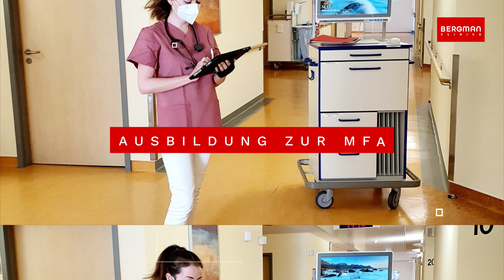Bergman Clinics in Büdingen sucht Medizinische Fachangestellte (m/w/d/) in Voll- und Teilzeit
Das Bergman Clinics Mathilden-Hospital in Büdingen sucht Medizinische Fachangestellte (m/w/d/) in Voll- und Teilzeit.
Sie verfügen über eine abgeschlossene Ausbildung zur MFA?
Sie sind verantwortungsbewusst und geprägt durch Engagement und Flexibilität?
Sie sind eine patientenorientierte Persönlichkeit mit Freude an selbstständiger Arbeit?
Dann sollten wir uns kennenlernen! Ihre Bewerbung richten Sie bitte an:

Bergman Clinics Mathilden-Hospital
Anja Rieder
Leitung Allgemeine Verwaltung
Am Schlag 9
63654 Büdingen
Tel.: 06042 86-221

Sie suchen auch Mitarbeiter/Fachkräfte/Auszubildende/AZUBIS?
Wir unterstützen bei der Mitarbeitersuche mit regionalen Stellenanzeigen im Kurzclip-Videoformat

Kurzclips/Videoclip für Unternehmen mit Musik, Sprecher im dynamischen Flyervideo Format für Ihr Online-Marketing für folgende Bereiche: Image/Produkt/Stellenangebote/Recruiting/Event/Veranstaltung/Produktvorstellung für folgenden Einsatz: Internet/Webseite/Verkaufsraum

Sie haben etwas zu sagen? In Ihrem Unternehmen gibt es etwas Neues? Sie wollen möglichst viele Menschen erreichen? Dann starten Sie jetzt mit Ihrem eigenen Werbeclip durch! Clipflyer ist eine neue, innovative Videowerbung (YouTube Marketing), mit der Sie Ihre Kunden regional, schnell, aktuell und günstig erreichen. Ohne Streuverluste, zielgerichtete Schaltung über YouTube in Ihrer Region.

Lassen Sie sich unverbindlich beraten. Unsere Beratungshotline 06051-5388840 oder 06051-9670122 Weitere Infos finden Sie

Ein Produkt von Videoagentur pregondo Mehr Erfolg mit bewegten Bildern: Clipflyer ist das ideale Medium für alle Branchen